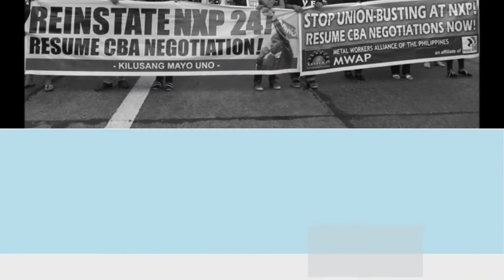glimpsona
Despite the Aquino administration's 'garrisoning' of parts of Commonwealth Ave. in a seeming bid to thwart protesters, activists converge, march and hold what they call as SONA ng Bayan. They burn a larger than life effigy of President Aquino depicted as "HolDAPer," at the same time Aquino delivers his SONA in Congress.